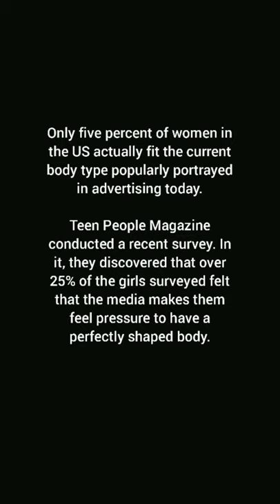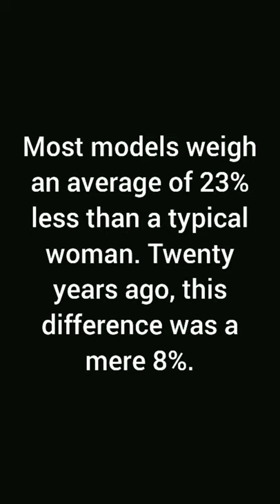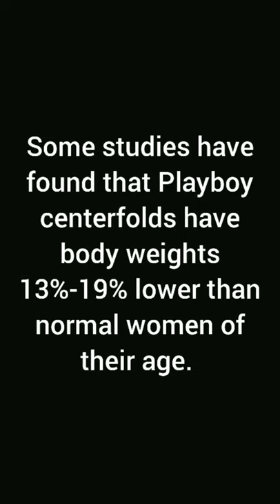Social Media and Body Image by Team Sprinkles (Lee Wheat)